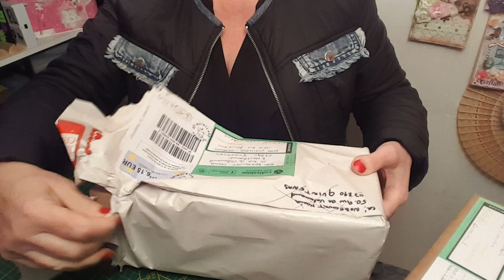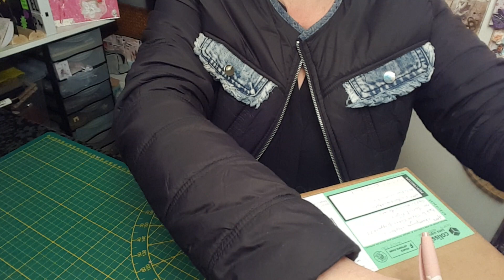Colis reçu le mardi 15 mai bisous scrapbisous